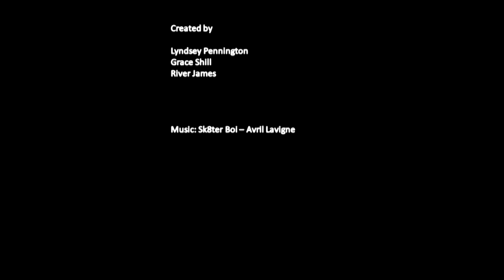Human skateboard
Sample Stop Motion Video of an animate object acting as an inanimate object.